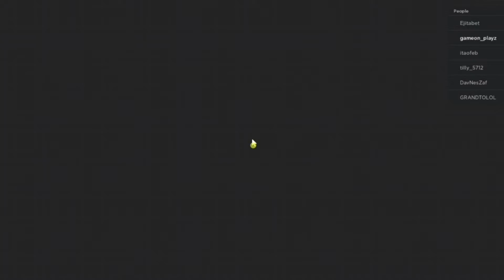Escaping papa pizza's pizzeria part 1 | scary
So hello guys in this video you will be able to know how i escaped papa pizza'spizzeria. watch till end and comment me below how many levels I completed